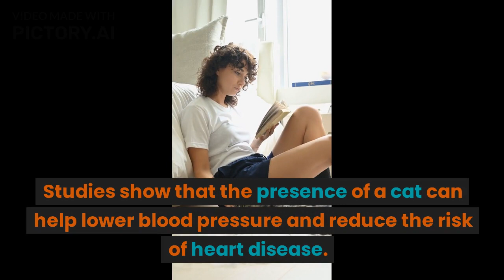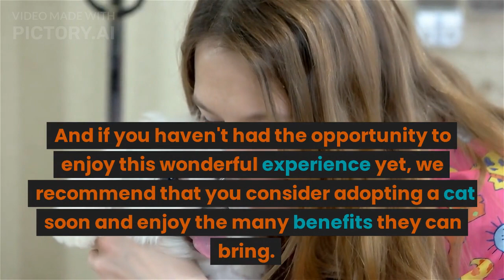What does your Cat's behavior reveal about love?